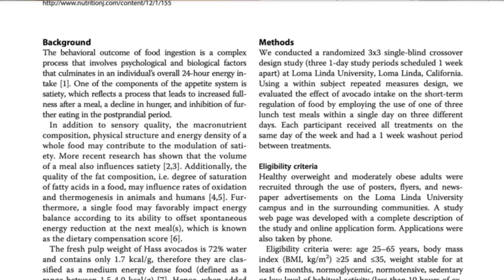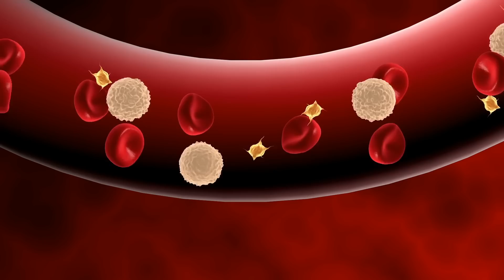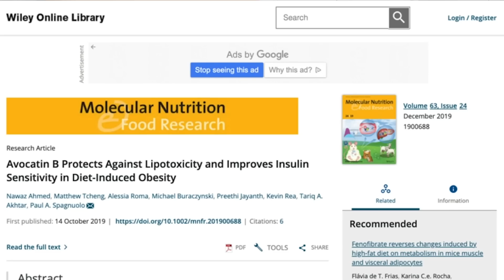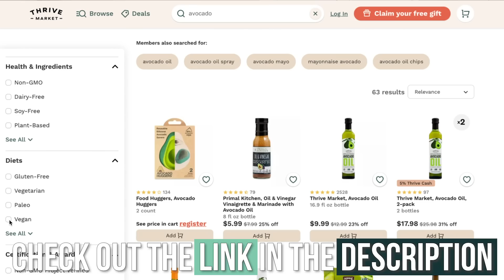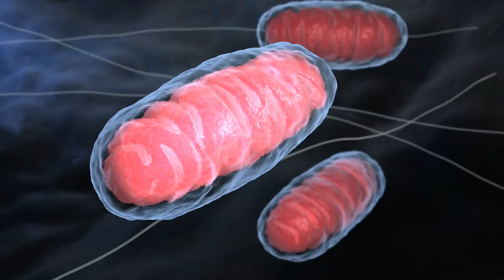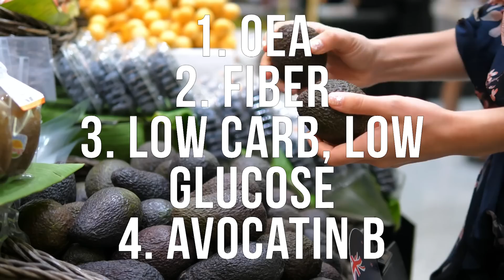Newly Discovered Compound in AVOCADOS Linked to HUGE Effects on Metabolism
Long-Term Effects of Avocado on Insulin Resistance

References

Timestamps ⏱

0:00 - Intro - Effects of Avocado on Metabolism
2:50 - Avocatin B & Insulin Sensitivity
3:41 - Join Thrive Market Today to get 30% Off Your First Order AND a Free Gift Worth up to $60!
4:40 - How Does Avocado Improve Insulin Sensitivity?